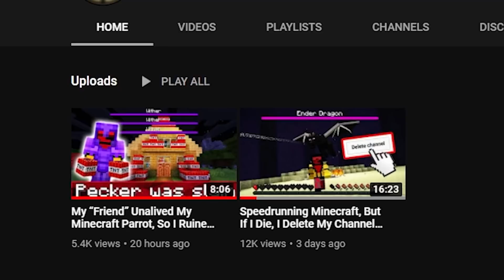Warzone, But My Teammate Makes Me the Worst Loadout of All Time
Warzone, But My Teammate Makes Me the Worst Loadout of All Time... We made each other's loadouts, and we try to get a win. lol